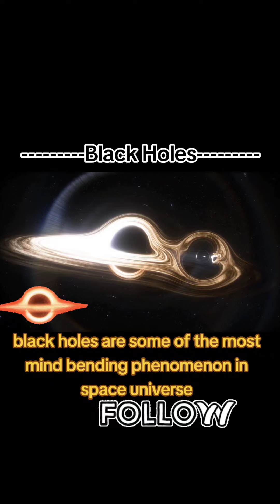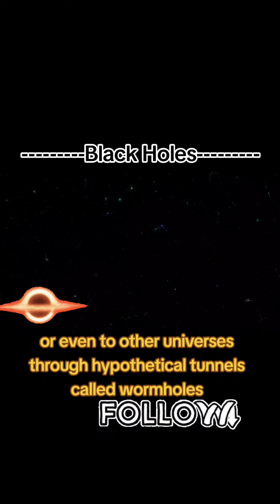"Black Holes" Mini-Doc.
My first try at a short documentary about black holes. Please let me know how I can improve!